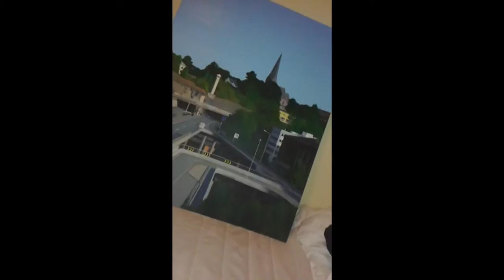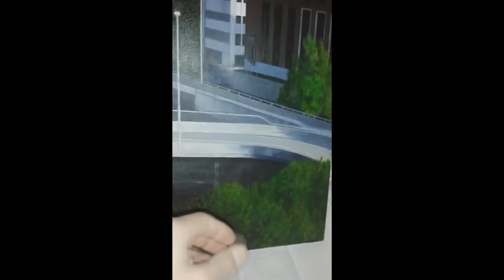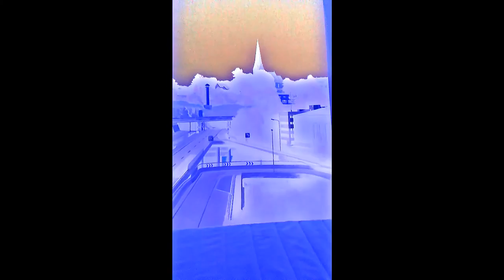ORBZ All Over - Oslo/Norway Oct24th2015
Painting in background by Laffen

Audio\Poldoore - Honey Don't Cry